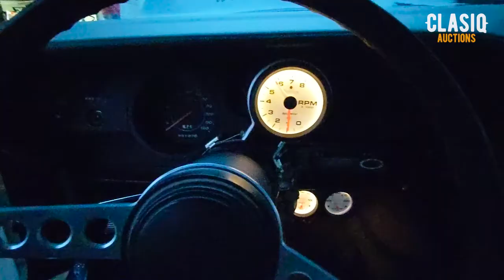1974 Plymouth 'Cuda Walk Around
1974 Plymouth 'Cuda Walk Around